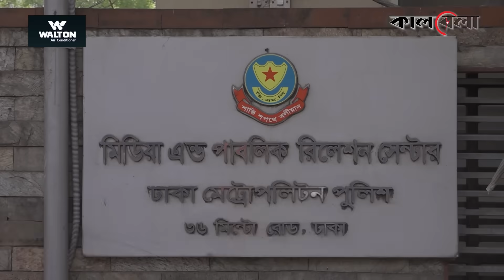ভোটের মাঠে আইন-শৃঙ্খলা বাহিনীর সাড়ে ৬ লাখ সদস্য | Law Enforcement | National Election | Kalbela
আসন্ন দ্বাদশ জাতীয় সংসদ নির্বাচনকে কেন্দ্র করে জোরদার করা হচ্ছে নিরাপত্তা। নির্বাচনের সময় কত সংখ্যক আইন-শৃঙ্খলারক্ষাকারী বাহিনী কাজ করবে এ সংক্রান্ত একটি খসড়া তথ্য স্বরাষ্ট্র মন্ত্রণালয়ের পক্ষ থেকে নির্বাচন কমিশনকে দেওয়া হয়েছে। দায়িত্ব পালনে আইন-শৃঙ্খলা বাহিনীর জন্য চাহিদা দেওয়া হয়েছে হাজার কোটি টাকার। ভোটের মাঠে আইন-শৃঙ্খলা বাহিনীর সাড়ে ৬ লাখ সদস্য | Law Enforcement | National Election | Kalbela